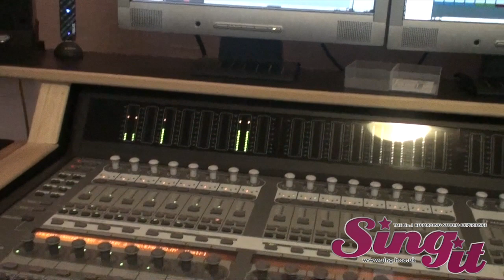Hayley Spencer @ Sing-it Birmingham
Hayley enjoying singing Make You Feel My love by Adele at Sing-It Birmingham.
"Fantastic.  Had a brilliant experience, despite the nerves."